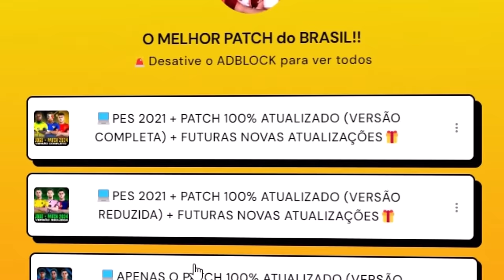JOGUEI A FINAL DA LIBERTADORES 2024 COM O BOTAFOGO !! - PES 2021 COM PATCH 100% ATUALIZADO